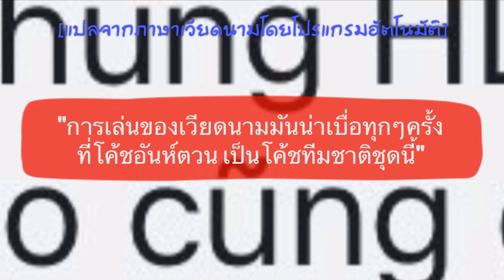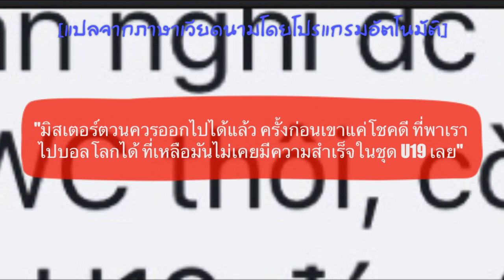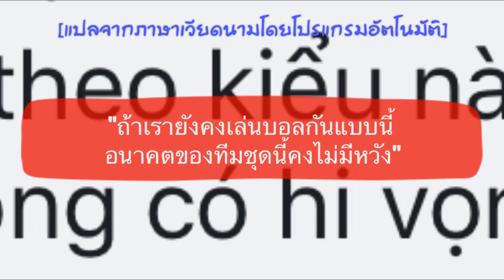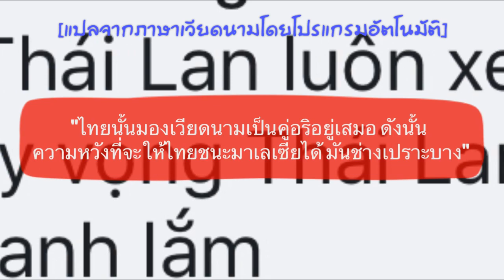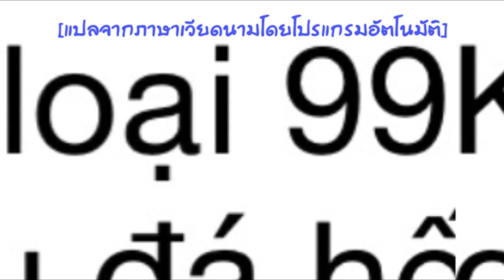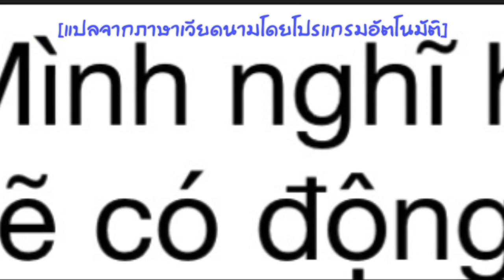คอมเมนต์ชาวเวียดนาม หลังทีมชุด U18 ทำได้แค่เสมอทีมชาติไทย 0-0 ส่อแววตกรอบแรกศึกชิงแชมป์อาเซี่ยน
สวัสดีครับเพื่อน ๆ ทุกคน สำหรับในคลิปนี้ ผมจะมีความคิดเห็นของแฟนบอลชาวเวียดนามมาฝากกัน หลังเกม U18 ชิงอาเซี่ยน ที่ทีมชาติเวียดนามเสมอกับทีมชาติไทย 0-0 ทำให้มีโอกาสไม่น้อยที่ทีมชาติเวียดนาม จะตกรอบแรกของศึกลูกหนังเยาวชนอายุไม่เกิน 18 ปี ชิงแชมป์อาเซี่ยนในครั้งนี้ เช่นเดียวกับทีมชาติไทยของเรา

ซึ่งจากผลการแข่งขันที่น่าผิดหวังในเกมนี้ แฟนบอลชาวเวียดนามเขาจะมีมุมมองอย่างไรกันบ้าง เดี๋ยวลองไปฟังกันดูเลยครับ

(ข้อมูลในการแปลจากเพจ เวียดนามฟุตบอล ออนสปอร์ต และ เน็กซ์สปอร์ต ของเวียดนาม)